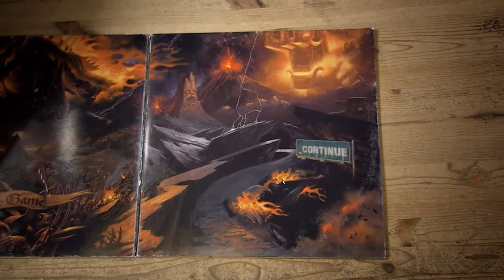Humble Indie Bundle #3 | Brütal Legend [Gameplay/Commentary]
y0 wuzzup guys!

-Liked the video? Would be amazing to get over 20 likes!

-Do you wanna know more about me? Check my channel out for more information!